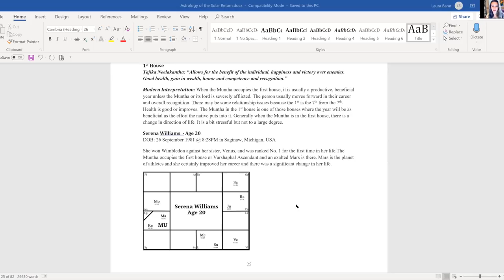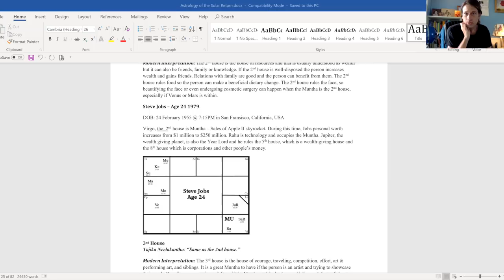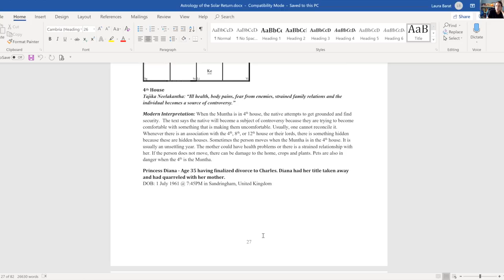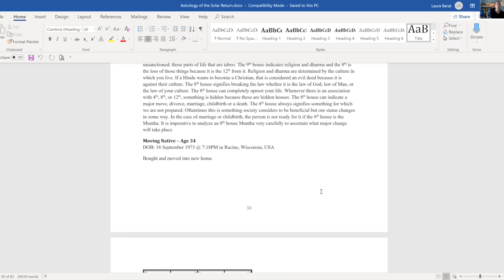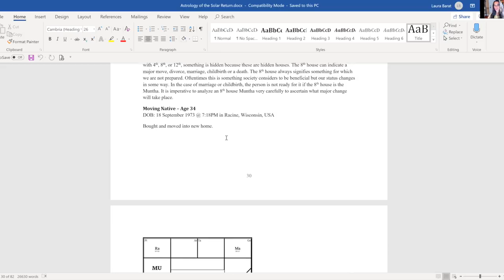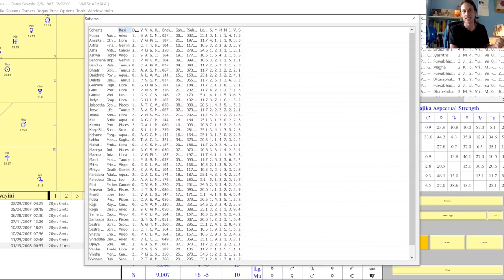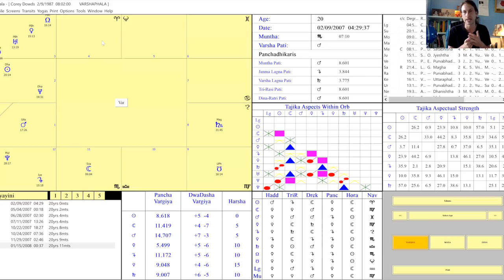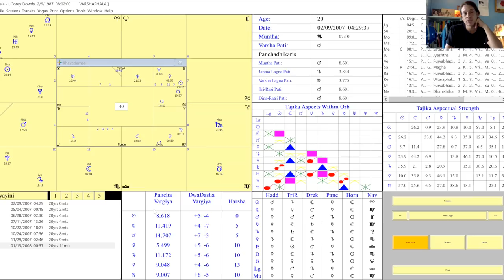Interview with Laura Barat on Varshaphala Part 2 - Eye Of The Veda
Here we go into some amazing chart analysis! Get your popcorn ready!

The best way to make the best of the good karma in the chart and to exhaust and minimize the bad karma is by learning and practicing meditation. Specifically, the kriya yoga system of Lahiri Mahashaya is the best method I have found for dissolving our negative karma and purifying the body and mind. This is what I practice and teach to others. If you would like to learn to meditate or take your meditations further with private Kriya yoga lessons just write to me at . These training sessions are done in person or via zoom conference and are recorded.